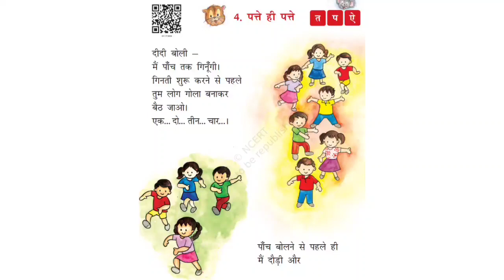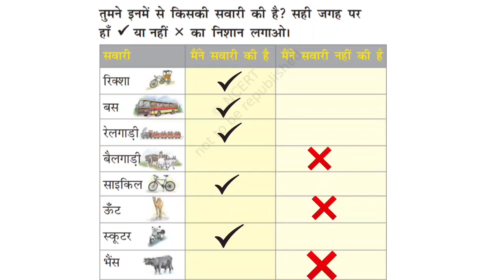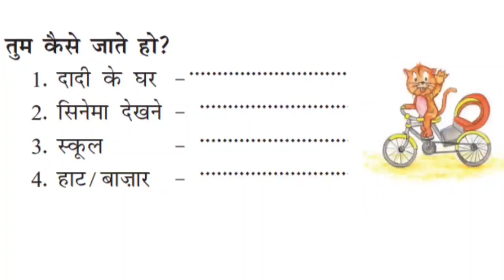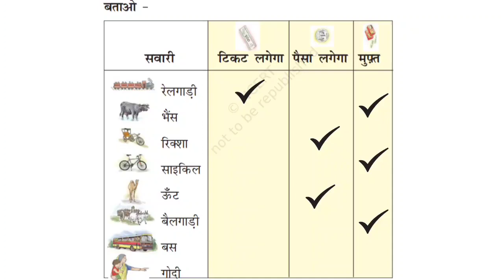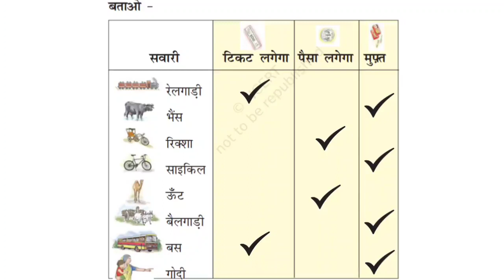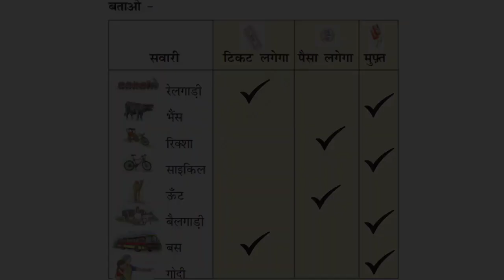कक्षा:-1।।हिंदी रिमझिम पाठ:-4 'पत्ते ही पत्ते' पुस्तकीय अभ्यास कार्य।।भाग:-1 व्याख्यान सहित